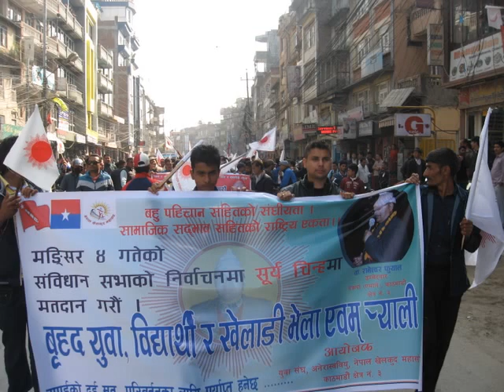RAMESHWOR PHUYAL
VOTE FOR SUN.
VOTE FOR YOUTH LEADER RAMESHWOR PHUYAL